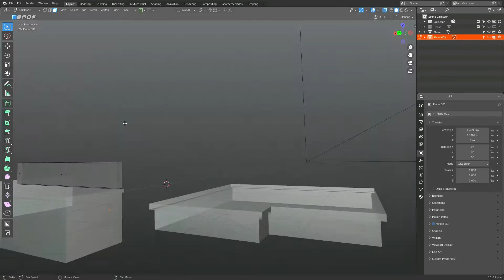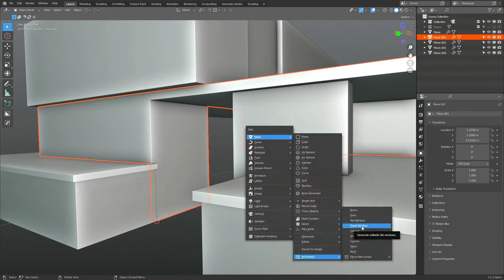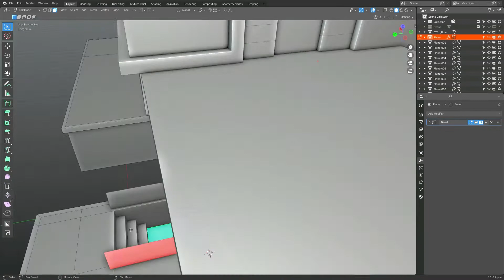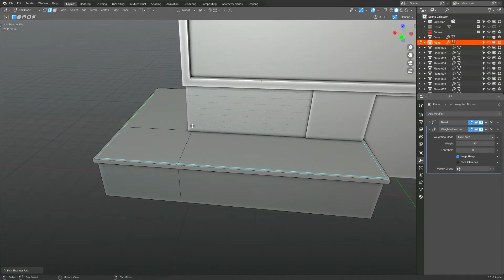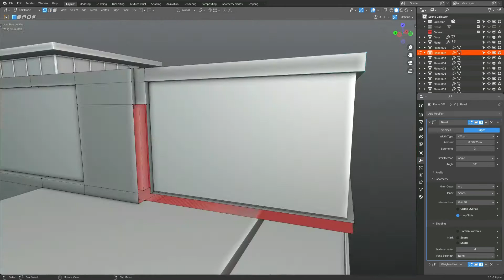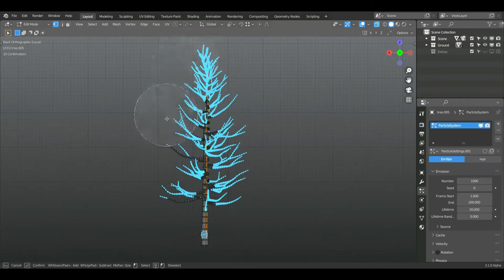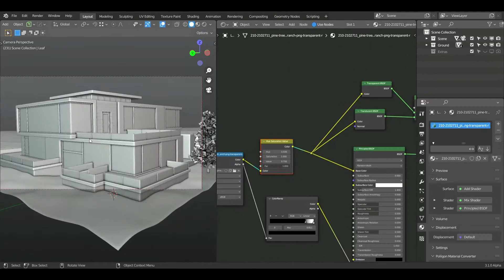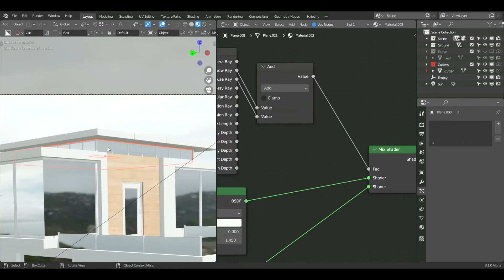Blender Timelapse: Archviz-Modern House| 3D Modeling and Rendering/Texturing